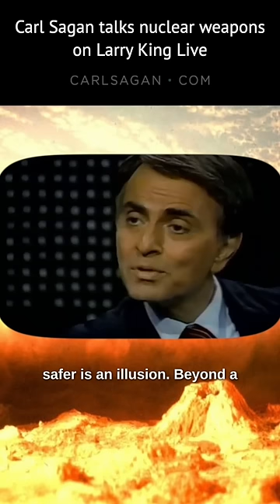Carl Sagan talks nuclear war on Larry King Live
Follow us on all social media @CarlSaganDotCom